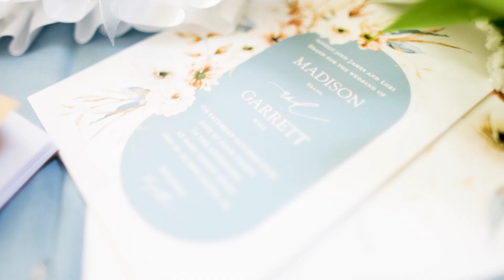Madison & Garrett | Tears Were Shed